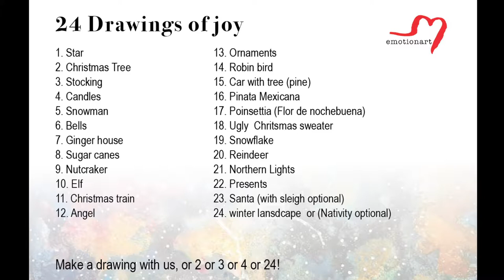Day 14 Robin Bird / 24 Drawings of Joy / Drawcember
we are drawing together for fourteen days so far, ten more days to go.
at the end, I post another video since I decided to make a second drawing.